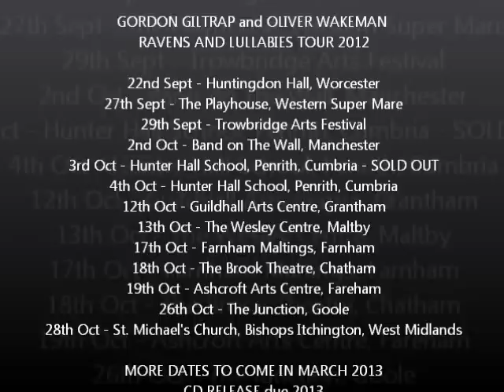Gordon Giltrap and Oliver Wakeman - Ravens and Lullabies Tour Sept / Oct 2012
Acoustic guitar legend Gordon Giltrap and ex Yes / Strawbs keyboard player Oliver Wakeman join forces on the Ravens and Lullabies Tour Sept / Oct 2012.

Ravens and Lullabies CD was released in March 2013 and the duo will be touring again in 2013.

Filmed at Huntingdon Hall 22nd Sept 2012